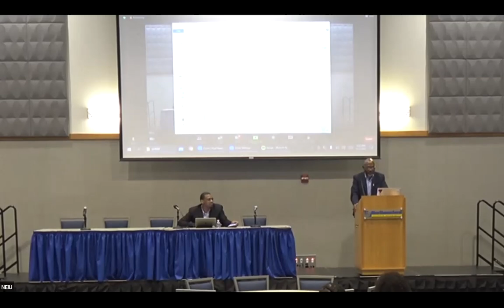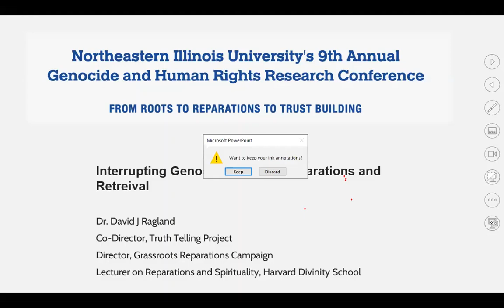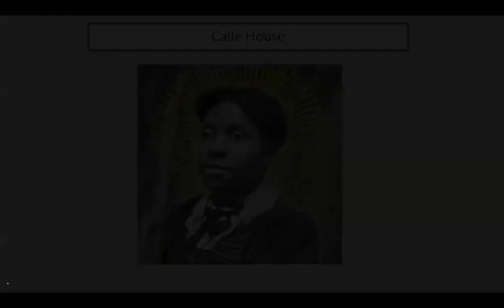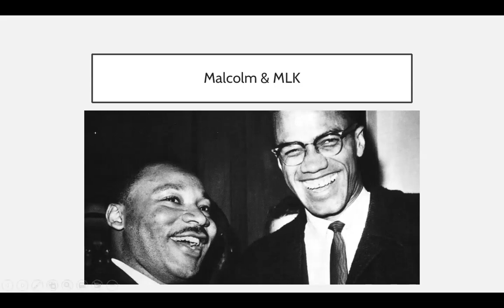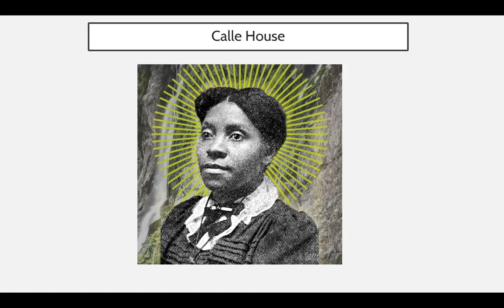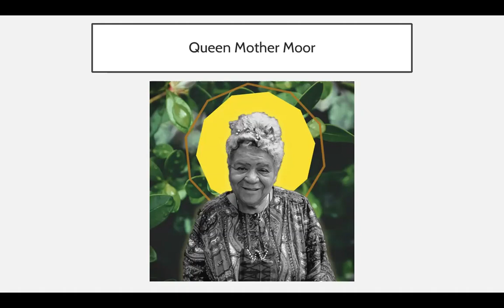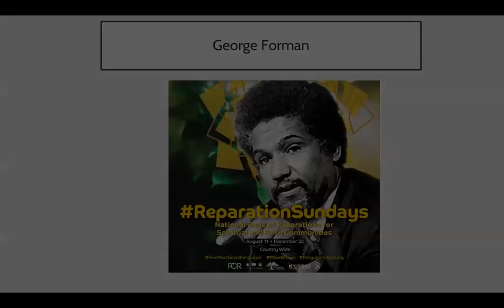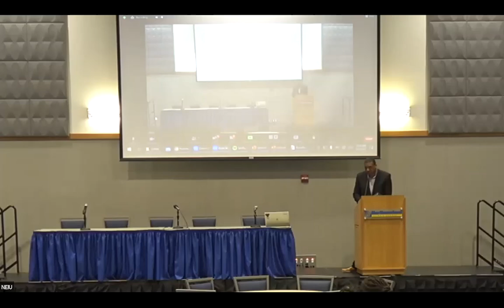Interrupting Genocide through reparations and retrieval by David Ragland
2023 Conference on Genocide and Human Rights in Africa and the Diaspora
Conference organized by the Center for Genocide and Human Rights Research in Africa and the Diaspora at Northeastern Illinois University, Chicago